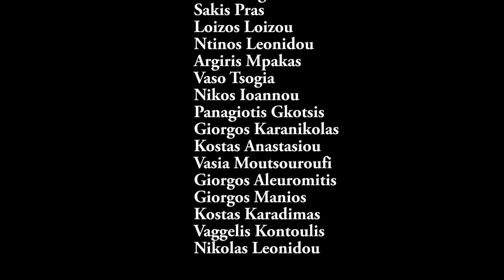Zenobia Wreck & Underwater life in Cyprus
On September 2016 we dived at Zenobia wreck which is located in Larnaca, Cyprus. In addition we dived in Lemassol at Lady Thetis and Constandis.
The wrecks had plenty of life especially lots of large groupers.
The diving centers which organized our diving was Azzuro Diving in Athens and Seaquest Divers in Cyprus.